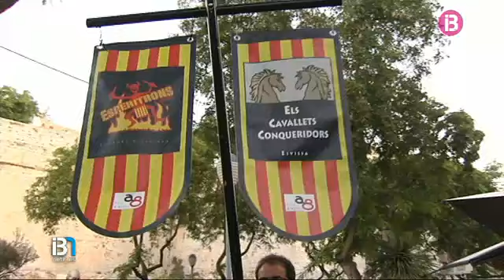Les Pageses Emprenyades varen llegir el pregó de la festa de l'Associació Vuit d'Agost a Eivissa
Ahir es va celebrar la Nit de l'Associació Vuit d'Agost, una entitat que reivindica el foment de la llengua catalana i les tradicions pitiüses. Les Pageses Emprenyades varen llegir el pregó en una vetlada en què la música i el ball varen ser els grans protagonistes.